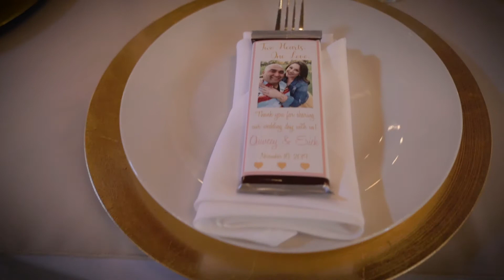Quincey and Erick's wedding highlight film at the Willow Ballroom and Event Center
Thank you, Quincey and Erick, for letting 5 Star Wedding Films and Photography be part of your storybook wedding day.